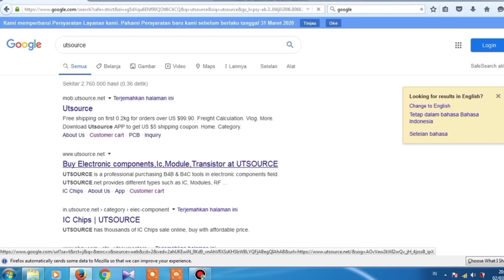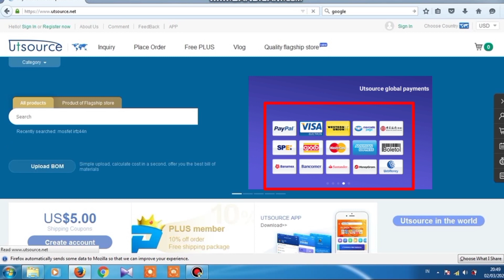LISTRIK GRATIS DARI KAPASITOR 100% NO HOAX. utsource.net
peralatan yang di gunakan:
mic       : bm-800 taffware